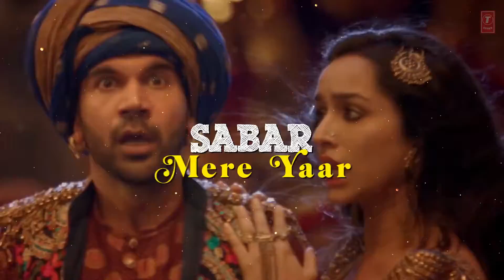LYRICAL:_MILEGI_MILEGI_Video_|__STREE_|__Mika_Singh_|_Sachin-Jigar_|_Rajkummar_Rao,_Shraddha_Kapoor